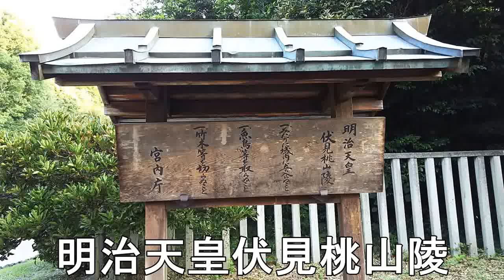京都 明治天皇 伏見桃山陵 Meiji Emperor Kyoto Japan【LONG Version】 夏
明治天皇陵　大階段を上がれば、そこは、別世界だった！（フル動画）
登った気分になれます！　御一緒に、いかがですか？
There was another world if I had the grand staircase!（ＦＵＬＬ）

京都 伏見桃山 観光名所　明治天皇 伏見桃山陵  ② LONG Version
Momoyama, Fushimi, Kyoto tourist attraction Emperor Meiji Fushimi peach Imperial tomb  ② LONG Version

【音楽】
甘茶の音楽工房